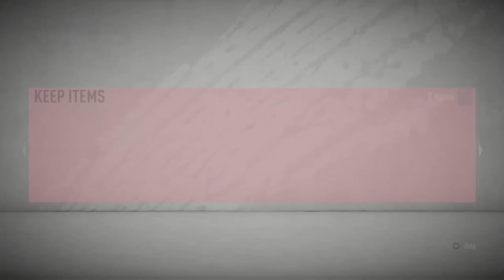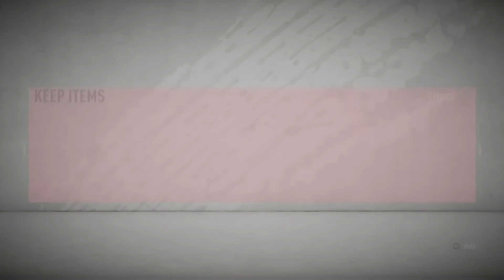GETTING SHAFTED FROM GOLD 1??? SQUAD BATTLES 2 GLORY EPISODE 3!!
Episode 3 is here! Teams are starting to come together however rewards are not giving out!

Let me know how to improve the series!